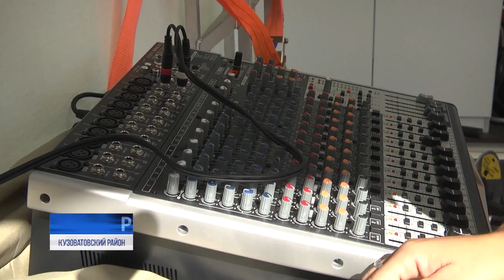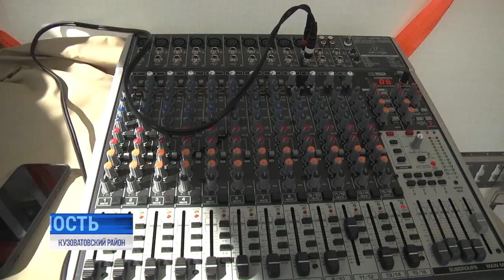Культурный центр на колёсах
Множество россиян, особенно в удаленных и труднодоступных населенных пунктах, до сих пор не могут позволить себе поход в кино, музей или театр. Потому что таких заведений там просто нет. А местные Дома культуры стоят заброшенными ещё со времён распада СССР.

Чтобы сделать культурную жизнь доступнее для жителей отдалённых уголков страны, власти решили направить туда многофункциональные автомобили. Одним из первых такой автоклуб получил Седельниковский район Омской области ещё в 2019 году. А в 2024 году по национальному проекту «Культура» автоклуб добрался до Кузоватовского района Ульяновской области. Слово Павлу Петрякову.⠀⠀⠀⠀⠀